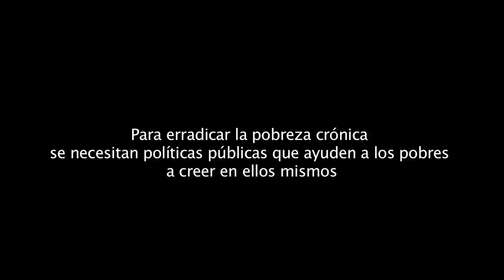Pobreza Crónica - Guatemala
Un 50% de los guatemaltecos son pobres crónicos (aquellos que son pobres y dificilmente dejarán de serlo).